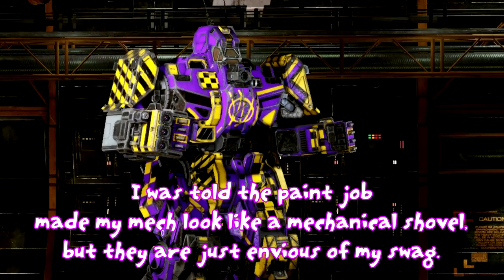[MWO] Wubverine never dead!